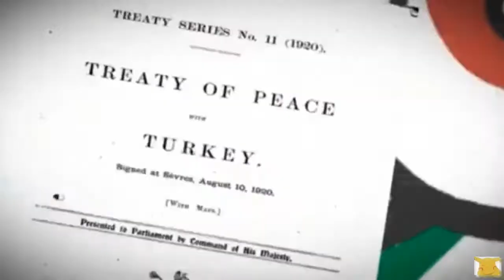Ottoman Empire | but it's Sr Pelo references 8x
like please